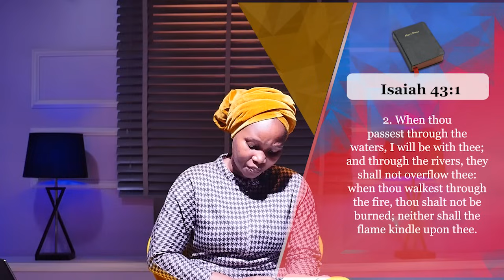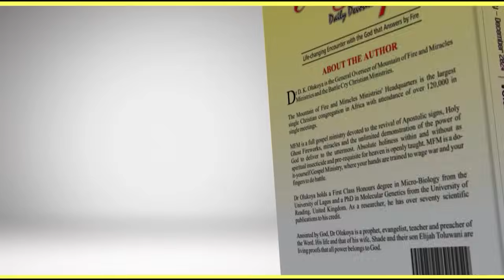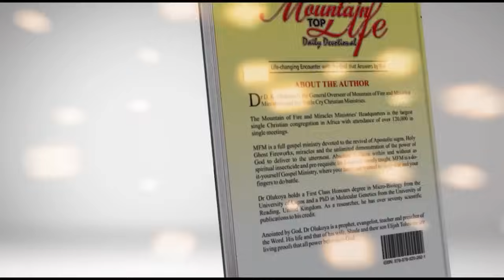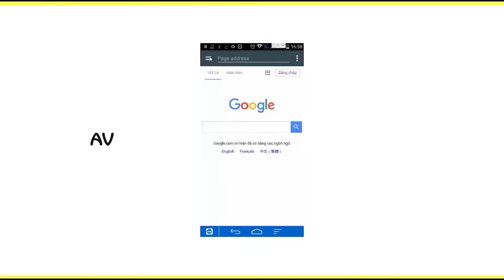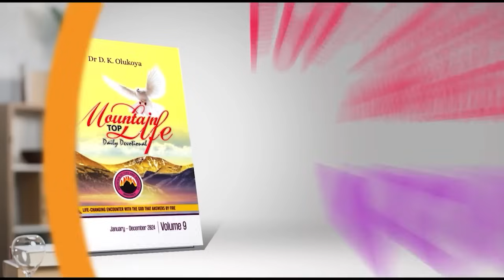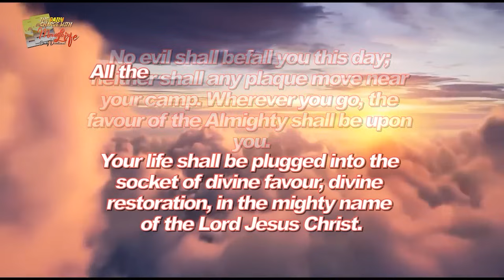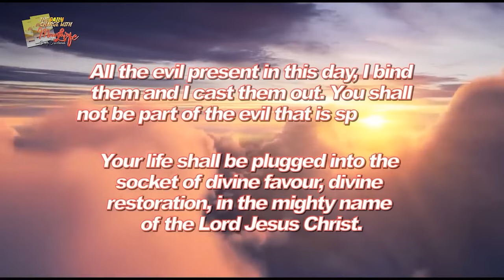MFM Television HD - Morning Charge Today_17052024